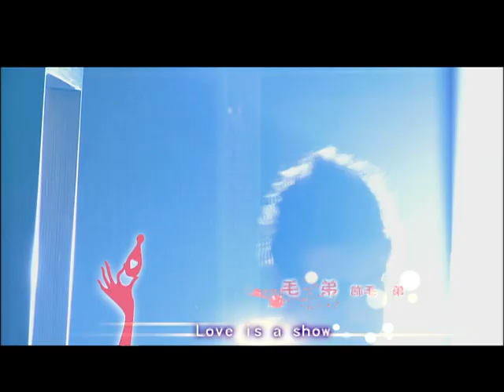《粉愛粉愛你》 EP05 似曾相識 主演：藍正龍、李佳穎、周湯豪、林逸欣、白梓軒、邱翊橙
EP05 似曾相識
樂蒂住進J4宿舍，僅管被J4當成小女傭使喚，但她不曾忘記自己的復國大計，當她準備潛進宇傑尋找『蒙娜麗莎』下落時，意外躲入一個房間，樂蒂以為那就是少風的房間，正在幻想發夢時，不料宇傑闖了進來，宇傑不解為何這個小助理拿著自己的內褲愛不釋手?